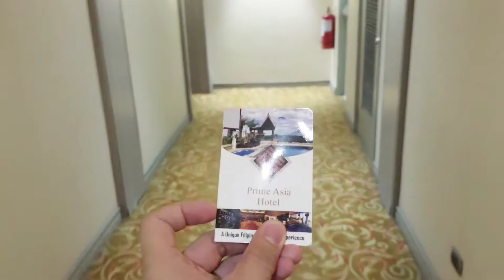VLOG #36 | Family Staycation | Prime Asia Hotel